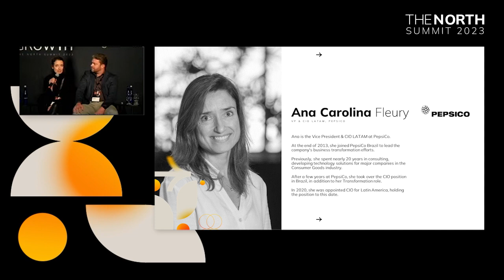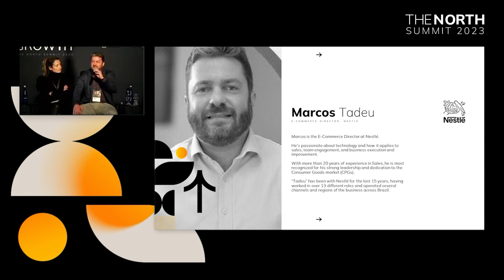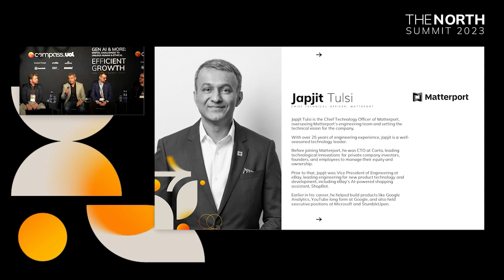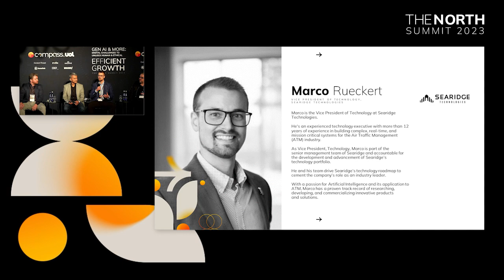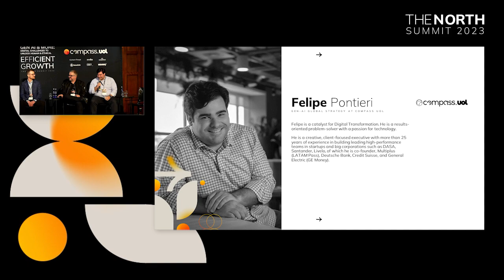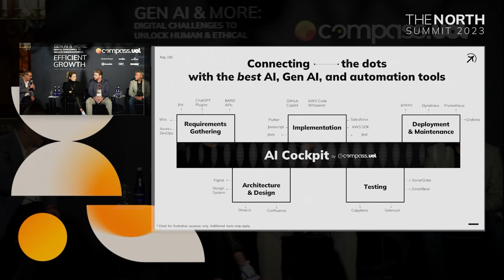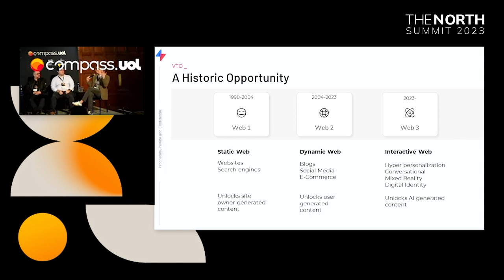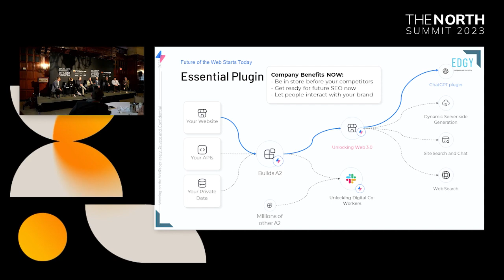The North Summit 2023 - AI Redefining the Way We Live and Learn